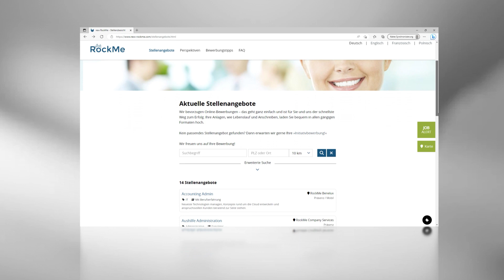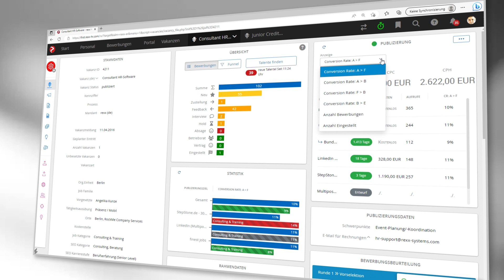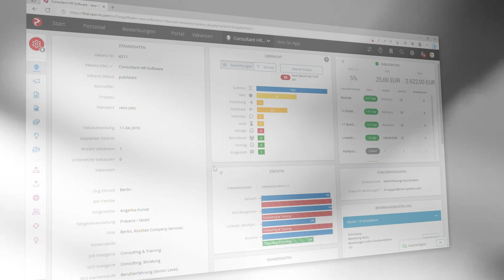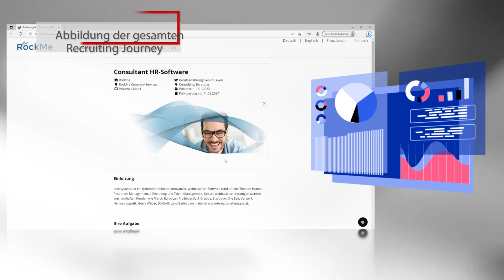Recruiting Analytics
Bei der Schaltung von Stellenanzeigen ist es wichtig zu erkennen, welche Schaltungen lohnend und erfolgversprechend sind.
Die Vakanzakte im rexx Recruitment bietet zahlreiche Auswertungsmöglichkeiten über die Performance der einzelnen Stellenanzeigen.
Sie haben Sie alle Daten der Vakanzen übersichtlich parat. Unsere Recruiting Analytics Tools bieten hervorragende Publizierungsanalysen und somit mehr qualifizierte Bewerbungen.
Durch die Abbildung der gesamten Journey des Recruiting Prozesses haben Sie jederzeit den vollen Überblick darüber, welche Anzeige wo publiziert ist, wie sie performt und natürlich über alle Kosten.

0:00 Einleitung Recruiting Analytics
0:28 Widget Übersicht
0:41 Recruiting Funnel
1:20 Widget Publizierung
1:54 Widget Statistik
2:54 Fazit Recruiting Analytics